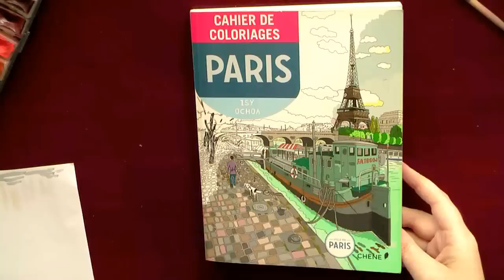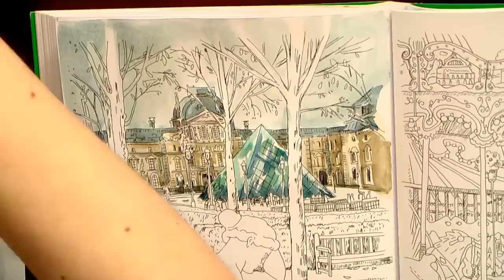Colouring with watercolors. Paris. La pyramide du Louvre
Colouring with watercolors. 'Paris. Cahier di coloriage' Isy Ochoa. La pyramide du Louvre
Watercolours 'White nights', Cotman Windsor&Newton,  VanGogh

Раскраски-антистресс для взрослых/ Сoloring tutorials / Art supplies reviews / Coloring books for adults reviews / Livre coloriage anti stress / Livro de colorir / Malbuch / MÅLARBOK FÖR VUXNA / omalovánky pro dospělé